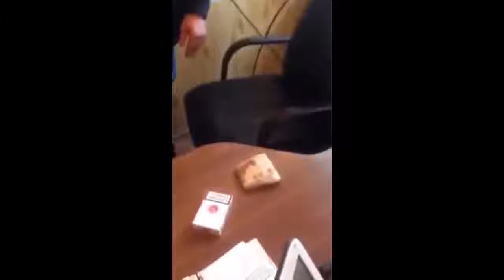FUNNY WORLD Смешное видео